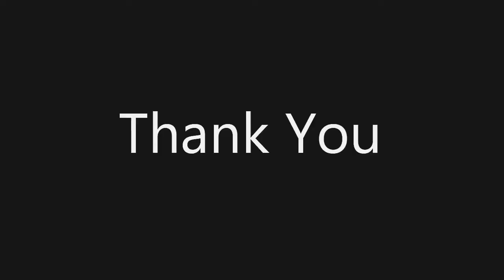Meaning & Forms of Market in Economics ; Explained by Dr. R. U. Ahmed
Hello Friends !!! In this video I have explained the meaning and four main forms of Market in Economics. The concept of Market is very important in Micro Economics. I hope this discussion will help students and viewers to easily understand the same as the explanation I have made here is quite simple and basic. Thank you.